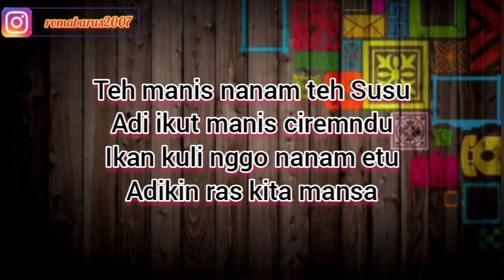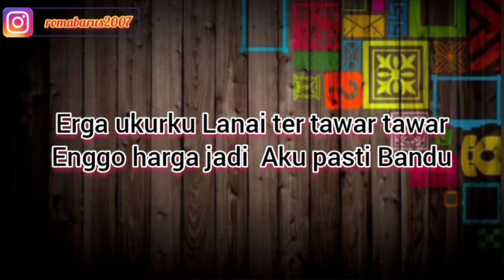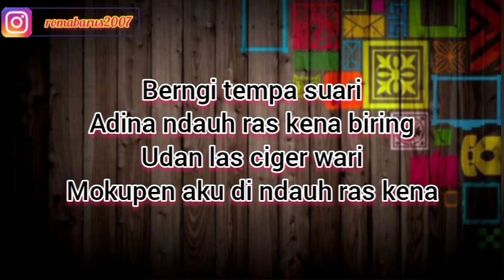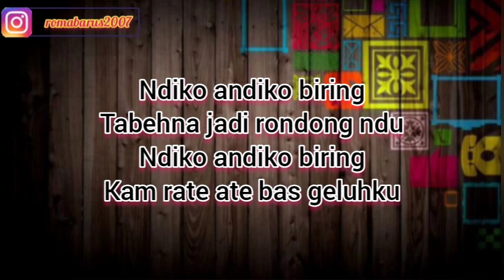LA TERTAWAR TAWAR | KARAOKE LAGU KARO | NADA CEWEK